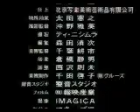Teo: The Magic Planet (Fin Fin Anime Very Low Quality) (Added Eng Captions)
Thanks Wayne.

Either way, this is an anime made for the video game Fin Fin on Teo, the Magic Planet aka Fin Fin, which is noted for being akin to Seaman where you can 'talk' to Fin Fin in the same way I talk to my dogs. For the captions, I altered a few things so it'd make a bit more sense such as referring to Master by Pito and Fin Fin as himself and also some grammar mistakes. If you feel any of the changes should be altered, feel free to let me know.